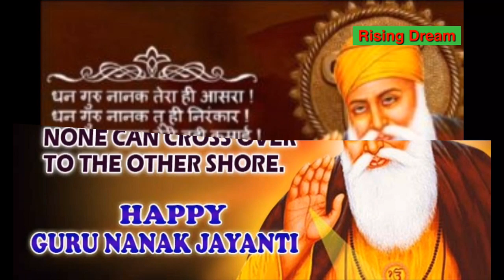guru Nanak 550th Jayanti 2019 / गुरू नानक जयंती 2019 / guru Nanak WhatsApp Status